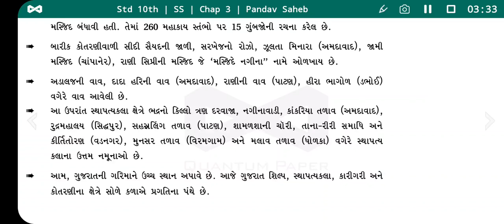ધોરણ 10 સામાજિક વિજ્ઞાન પ્રકરણ 3 | ગુજરાતની સ્થાપત્ય કલા | Std 10 S.S Ch 3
Social Science
ધોરણ 10
ધોરણ 10 સામાજિક વિજ્ઞાન પાઠ 3
સોશિયલ સાયન્સ
ગુજરાતની સ્થાપત્ય કલા